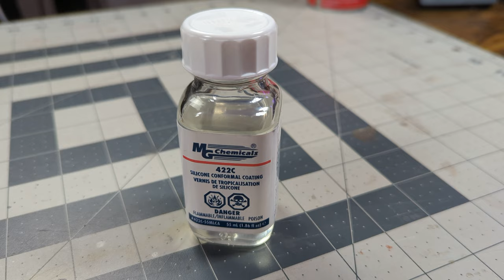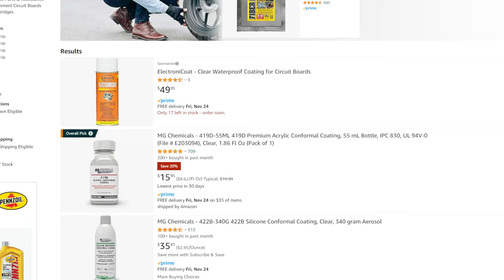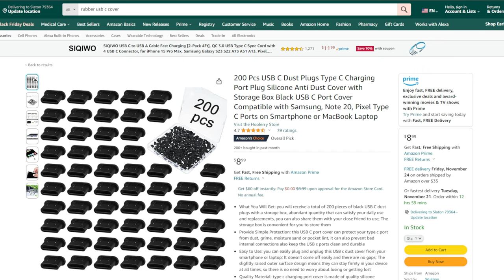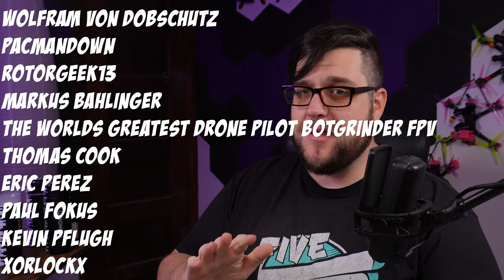Water "proofing" your FPV drone - How to get it done and what to avoid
Winter is coming...well for some of us FPV pilots it is anyway.  Flying in the wetter season sometimes means destroying more quads from water damage, but it doesn't have to!  Let's look at what options are available for making your drones water resistant, what to avoid, and how to get it done.

MG Chemicals 422C Conformal Coating
USB-C rubber plugs

Come hang out in The Bacon Corner on Discord...

or follow me on these things...

My daily driver 5" build:
Quadmula Siren F5 Split
iFlight Xing 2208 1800KV Motors
SpeedyBee F7 V3 Flight Controller
SpeedyBee 50A BLheli32 ESC
DJI O3 Air Unit and camera
CNHL Speedy Pizza 6S 1200mah
RCHackers 6S 1300mah
Ethix Rad Berry 5135 Props

My daily driver 3" build:
Quadmula Siren F3 Split
Emax Eco II 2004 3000kv Motors
Skystars F722 HD Pro flight controller
Skystars KM55A 55 amp BLheli32 ESC
GNB 550mah 6S
HQ 3.1x3x4 props

My other gear:
Radiomaster TX16S
Radiomaster AG01 Gimbals
Thumb Grippies Pinch Sticks
DJI Goggles V2
iFlight Crystal DJI patch antenna
TrueRC Singularity omni antennas
Happymodel 2.4G ELRS Pro Module